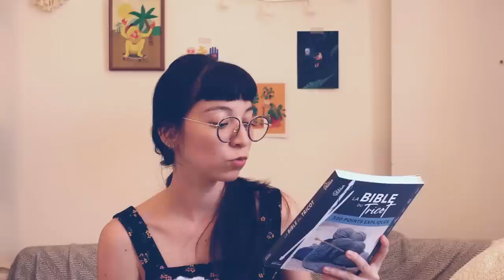✶ Podcast Tricot n°13 : Elisabeth Blouse, Cardigan en Dentelle, Crochet... ✶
Bienvenue pour cet épisode où je partage avec vous mes projets tricots du moment. J'espère que la vidéo vous plaira !

0:00 - acquisitions
16:07 - Elisabeth blouse
20:12 - Maia summer top
22:47 -  Zinnia top
27:23 - Ninon cardigan

- AUTRES :
chaine YT Bulbe bizarre : @bulbebizarre7720
chaine YT Yarnflakes : @yarnflakes
chaine YT Hey Carrie : @HeyCarrieCrochet